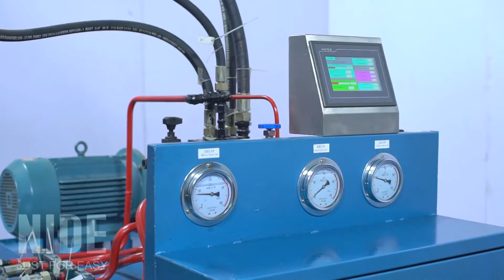Aluminium automatic rotor die casting machine